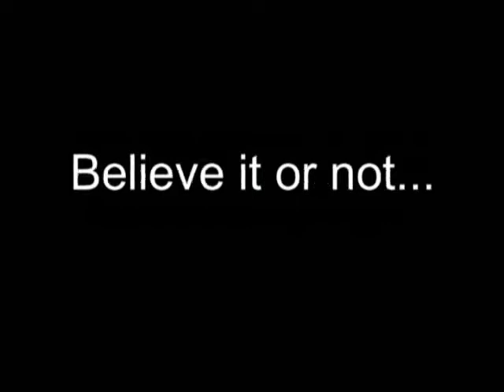Paparazzi Picnic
Daddy interrupts a private meeting...

Music: "I'm Afraid of Americans" by David Bowie and Trent Reznor

Yes, it's been a while!  What can I say... when life happens, Daddy don't play.  But this little clip was just begging for a little production...